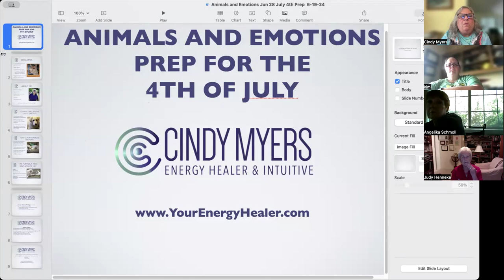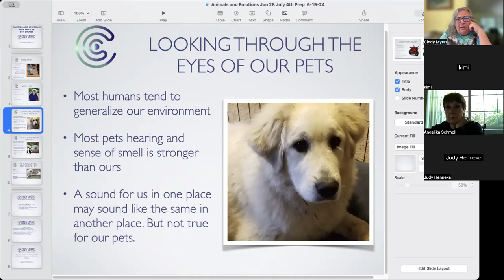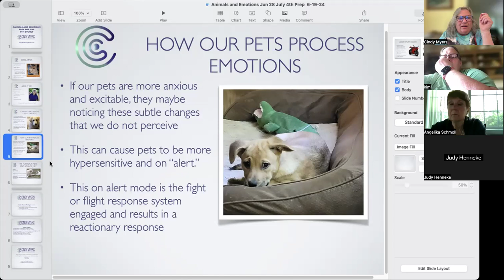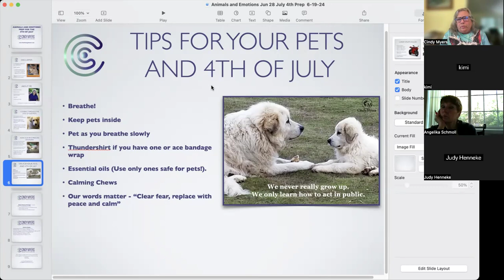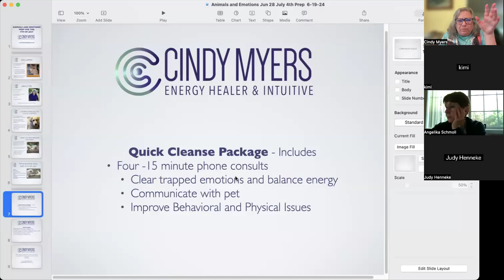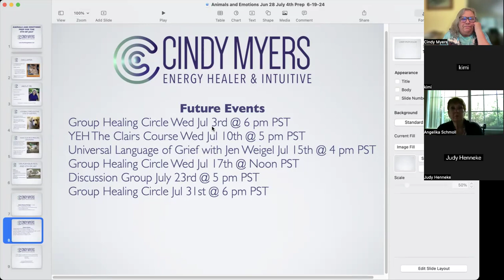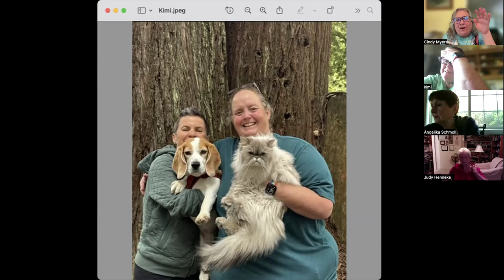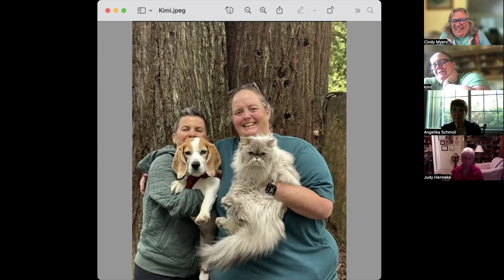Animals and Emotions Webinar: Preparing you and your pet for the 4th of July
In this webinar, tips and tools are described to support your pet during high anxiety events like the 4th of July fireworks. A demo and discussion was provided to a dog and cat with separation anxiety. Both are Covid pets (brought into the home during lockdown and now suffer from separation anxiety).